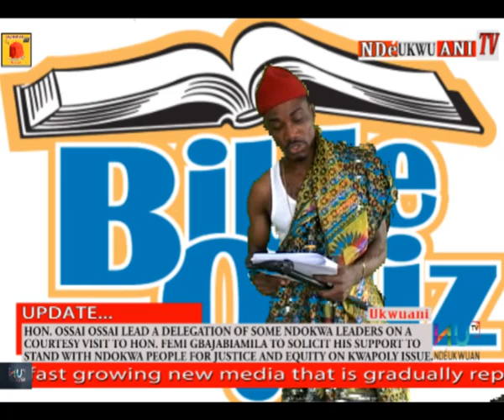BUILDING A BETTER NDOKWA/BIBLE QUIZ.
SEVERAL FACTORS HAS BEEN ATTRIBUTED TO REASONS WHY WOMEN NOW CHEAT LIKE MEN AND ARE NOW INCREASINGLY BECOMING VIOLENT. THIS IS COMING ALONG SIDE FEBRUARY EDITION OF OUR MONTHLY BIBLE QUIZ.